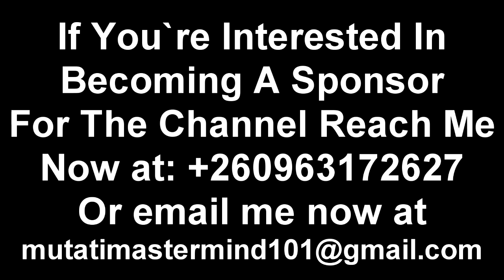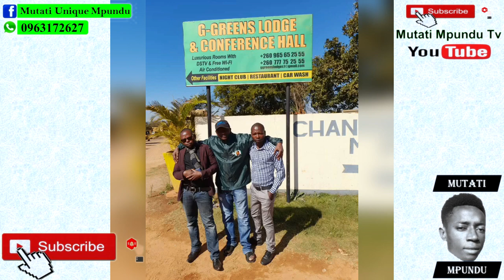From Inside PF; PF Cadre Ground Sides with President HH. PF Cadres in Solwezi Fire Back "Watch This"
From Inside PF; PF Cadre Ground Sides with President HH. PF Cadres in Solwezi Fire Back “Watch the Entire Video”